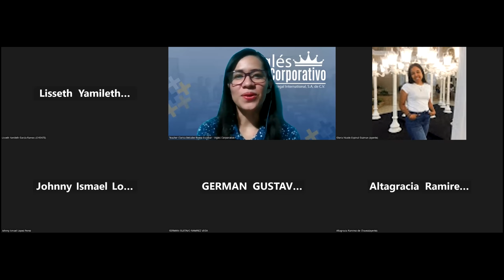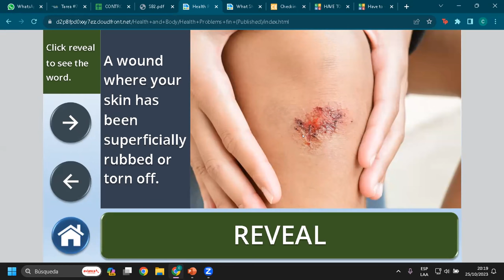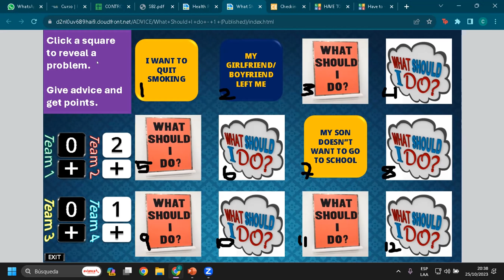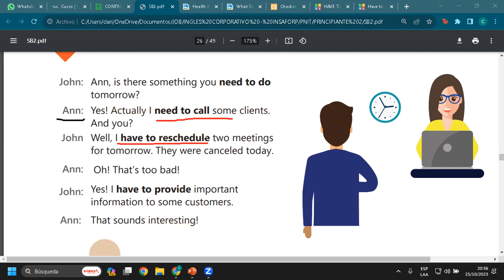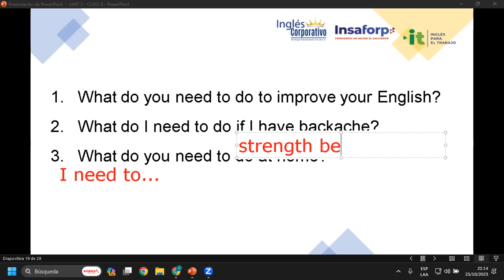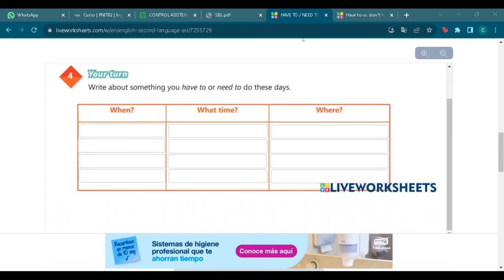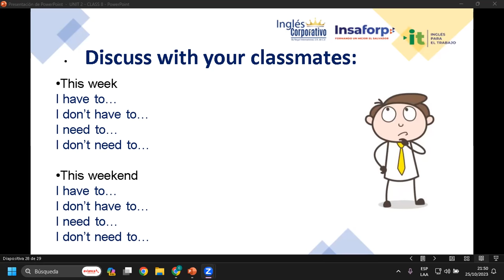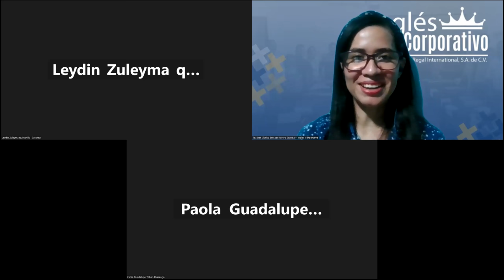SESION 8-25/10/2023-IC29750-0003-2023-RIVERA- HOW TO USE HAVE TO AND NEED TO.